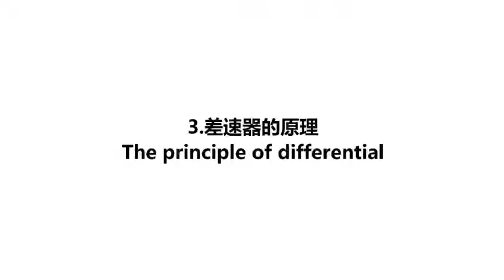SHACMAN Class: Differential part3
A little knowledge a day, a little progress every day!